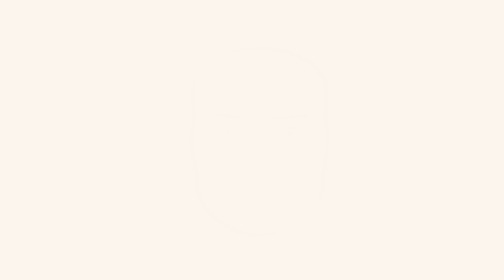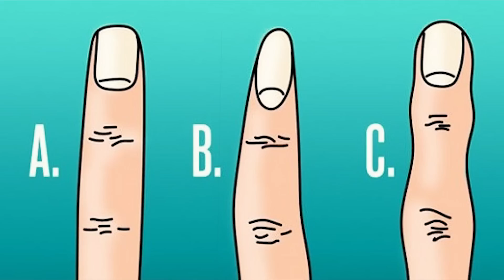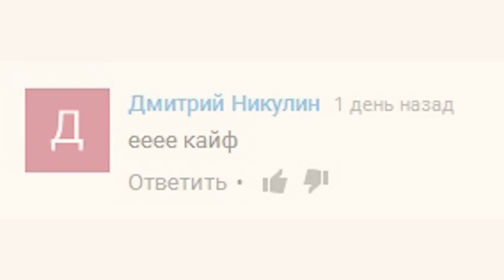5 Странных Вещей, О Чем Говорят Части Тела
5 СТРАННЫХ ВЕЩЕЙ, о которых говорят ТВОИ ЧАСТИ ТЕЛА - с вами tophype и расскажу о чем говорят твои части тела.
В этом выпуске будет топ 5 фактов, это своебразный тест, досмотрите видео до конца и напишите в комментарии сколько фактов совпали именно с вами